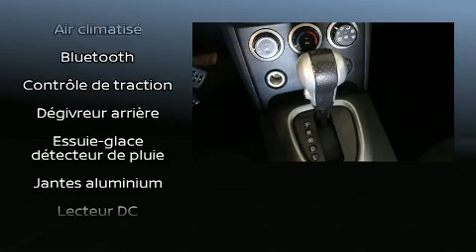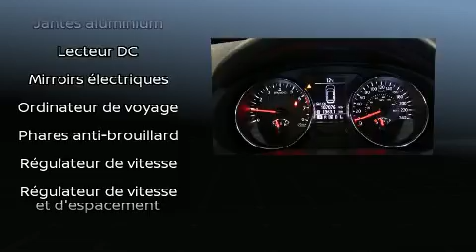2012 Nissan Rogue SV FWD * PARKING SENSORS * BLUETOOTH *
Audi West-Island
4550, boulevard Saint-Jean

La perfection de conduite, c'est le Nissan Rogue 2012. Sous le capot on retrouve un moteur 4 cylindres d��veloppant plus de 170 chevaux, ce qui vous offre une conduite dynamique et pr��visible. Nissan a pris soin d'agr��menter l'int��rieur d'��quipement de premier plan, comme: un compte-tours, un ordinateur de bord, un afficheur de la temp��rature ext��rieure, des si��ges baquets �� l'avant, une banquette arri��re �� dossiers rabattables s��par��s, r��gulateur de vitesse, et beaucoup plus. Vous et vos passagers appr��cierez la sonorit�� de la cha��ne st��r��o, qui comprend une lecteur CD et une connexion MP3, commandes audio sur le volant, et 4 haut-parleurs parfaitement positionn��s. Nissan accorde la priorit�� �� la s��curit�� et la protection en incluant: coussins gonflables �� l'avant, rideaux gonflables pour prot��ger la t��te, syst��me antipatinage, syst��me d'assistance au freinage, appuis-t��te avant anti-coup de fouet, un syst��me antivol, et freins �� disque aux 4 roues avec antiblocage. Le dispositif de stabilit�� ��lectronique tente de maintenir votre v��hicule sur la route quelles que soient les conditions routi��res. Nous avons le v��hicule que vous cherchez, au prix qui respecte votre budget. Passez nous voir ou appelez-nous pour obtenir plus d'information.